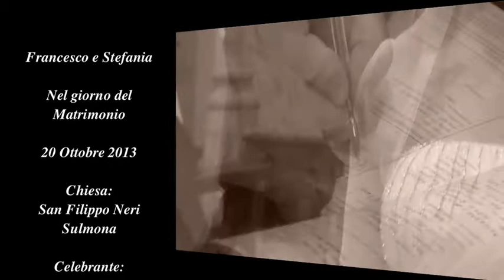MATRIMONIO FRANCESCO E STEFANIA - RIASSUNTO